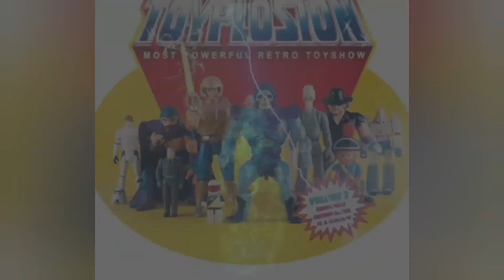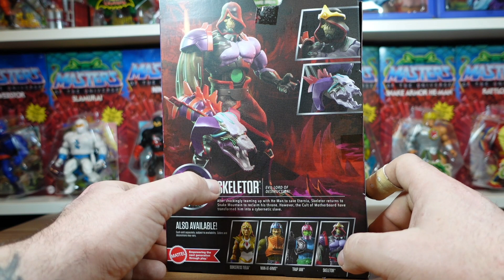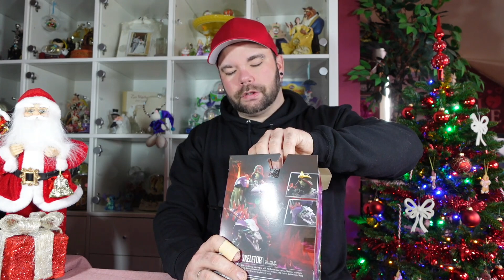Ist das noch Skeletor?/Motu Masterverse Revolution Skeletek Unboxing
In diesem Video zeige ich euch den neuartigen Skeletor aka Skeletek aus der 3ten Staffel der Netflix Masters of the Universe Serie.
Aus Revelation wird Revolution🙂

Ich suche:

MC:

Nr. 21 , 27 , 31, 35 , 36 ,37

und die Sonderfolge 38